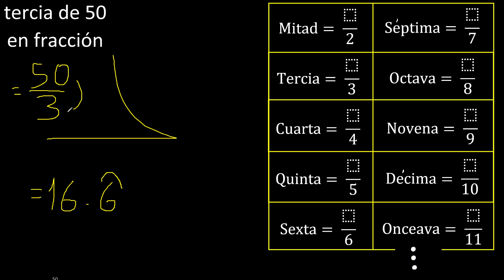tercia de 50 en fraccion . Representar la tercera parte de un numero , parte